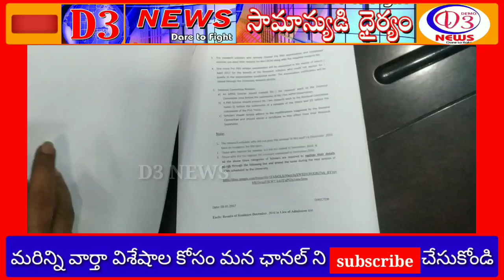కర్నూలు రాయలసీమ యూనివర్సిటీ VC కళ్ళు తెరవండి/ PhD చేసిన వారికి వైవా నిర్వహించి డిగ్రీ పట్టా ఇవ్వండి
17,18, తేదీలలో ప్రభుత్వం, చీఫ్ సెక్రెటరీ లతో చర్చించి పరిష్కారం చేయిస్తాం వెన్నపూస గోపాల్ రెడ్డి ప్రభుత్వ విప్.